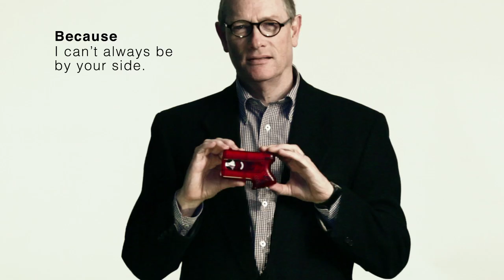Why buy pepper spray for personal protection - Kimber PepperBlaster II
- Why give your loved one a PepperBlaster? Because you can't always be by their side. Because you don't like to worry. But the most important reason is because PepperBlaster works. PepperBlaster is the most advanced pepper technology, and will stop threats at a distance in a way old-school aerosol pepper sprays can't match. PepperBlaster. Because you care.